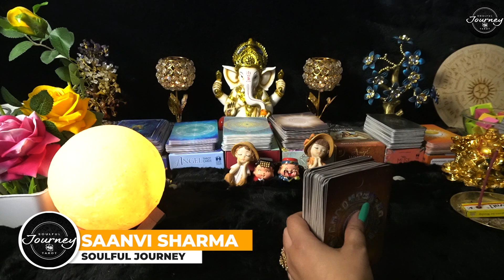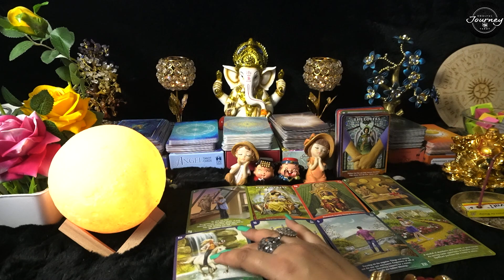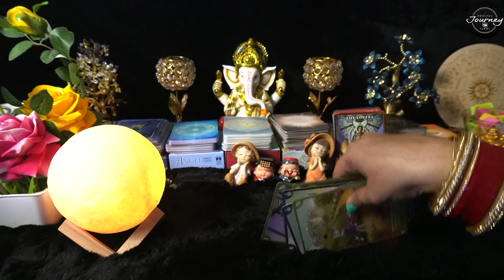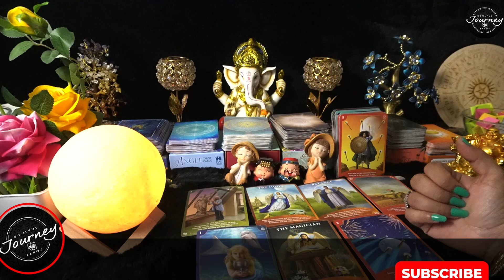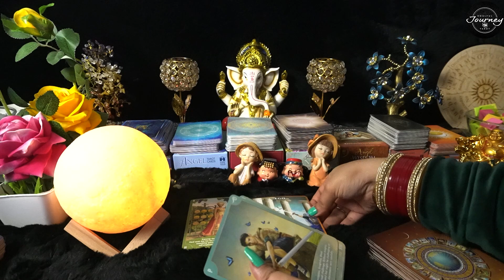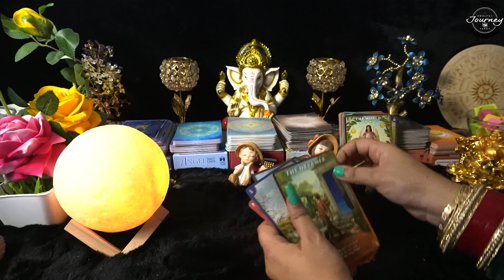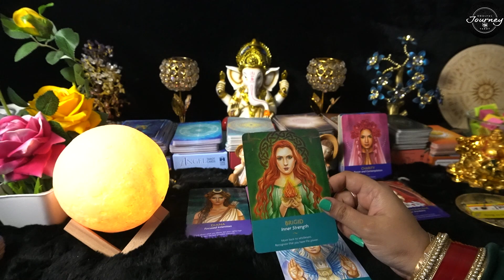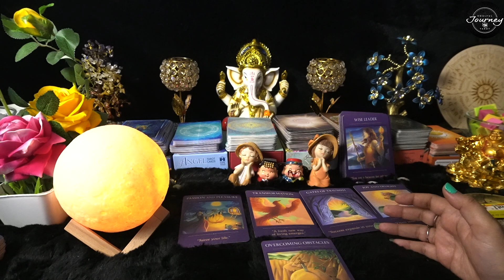Pisces December 2022 Tarot Hindi 🔮 Meen Rashi December 2022 Tarot Reading Monthly Predictions